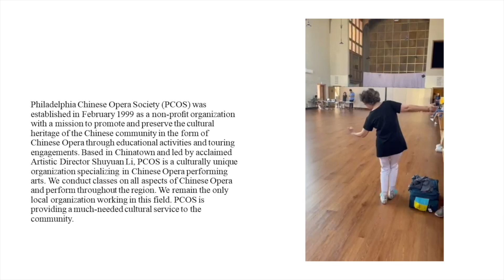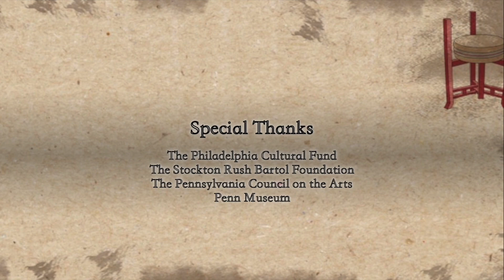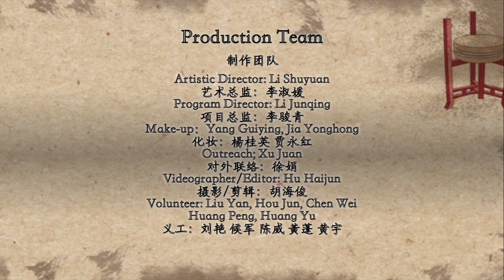贺新春 费城京剧社年度线上汇演 PCOS Annual Performance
节目：
天女散花
苏三起解
穆桂英挂帅
霸王别姬
春闺梦
红娘
红线盗盒
太真外传
贵妃醉酒